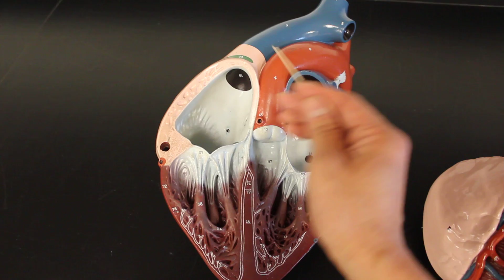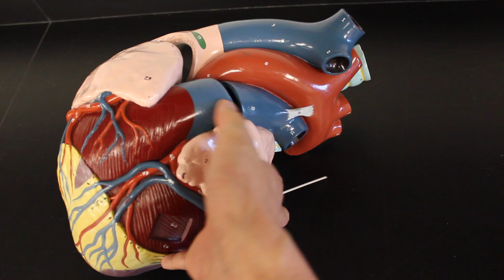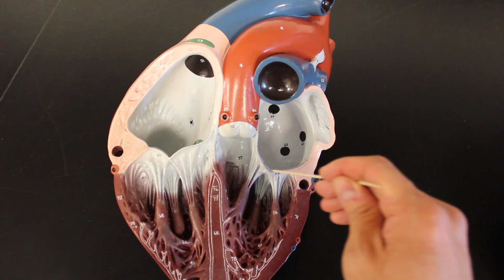CIRCULATORY SYSTEM ANATOMY: Blood flow through heart chamber model description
Short video of blood flow through the heart. Structures shown:
Right atrium
- Superior vena cava opening
- Inferior vena cava opening
- Coronary sinus opening
- Pectinate muscles
Tricuspid valve
Right ventricle
- Chordae tendinae
- Papillary muscle
- Trabeculae carneae
Pulmonary semilunar valve
Pulmonary trunk
L/R pulmonary arteries
L/R pulmonary veins
Left atrium
- Pectinate muscles
Bicuspid/mitral valve
Left ventricle
- Chordae tendinae
- Papillary muscles
- Trabeculae carneae
Aortic semilunar valve
Ascending aorta
L/R coronary arteries
Aortic arch
Brachiocephalic artery
Left common carotid artery
Left subclavian artery
Descending aorta